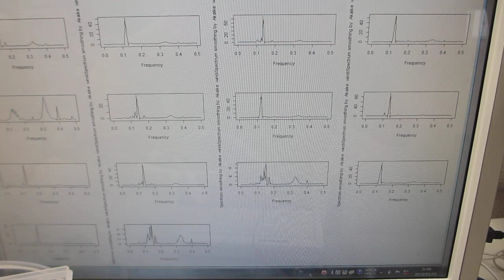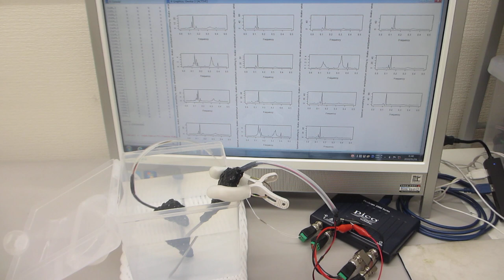超音波プローブの伝搬特性（自己相関、バイスペクトル）を評価する実験（超音波システム研究所）